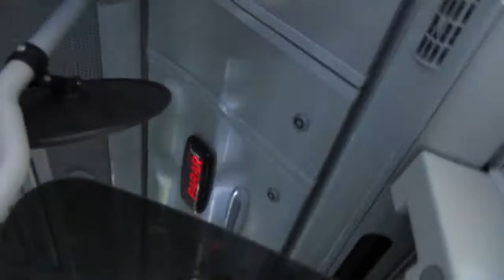A.V. Feirense 320 - Yutong E9-A - Linha / Route Porto - Lourosa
PT:
Características:
Veiculo: Auto Viação Feirense 320
Marca: Yutong
Modelo: ZK6126HGA
Carroçaria: Yutong
Carroçaria do Modelo: E9-A
Chassis: Cummins ISB6e
Caixa: Voith D864.6
Ano de Fabrico: 2021
Linha: Porto - Lourosa

EN:
Specifications:
Vehicle: Auto Viação Feirense 392
Engine: Yutong
Model: ZK6126HGA
Bodywork: Yutong
 Bodywork Model: E9-A
Chassis: Cummins ISB6e
Gearbox: Voith D864.6
Year of Manufacturing: 2021
Line: Oporto - Lourosa

ES:
Características:
Vehículo: Auto Viação Feirense 392
Marca: Yutong
Modelo: ZK6126HGA
Carrocería: Yutong
Modelo Carrocería: E9-A
Chasis: Cummins ISB6e
Caja de cambios: Voith D864.6
Año de fabricación: 2021
Línea: Oporto - Lourosa

FR:
Caractéristiques:
Réseau: Auto Viação Feirense 392
Constructeur: Yutong
Modèle: ZK6126HGA
Carrosserie: Yutong
Modèle Carrosserie: E9-A
Moteur: Cummins ISB6e
Boîte de vitesses: Voith D864.6
Année de fabrication: 2021
Ligne: Oporto - Lourosa